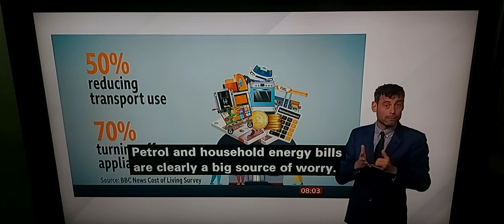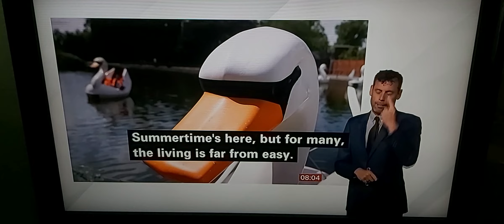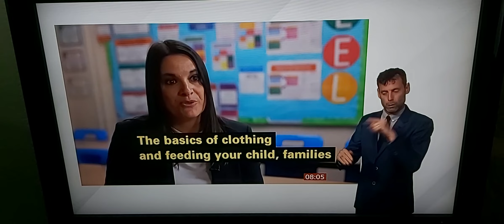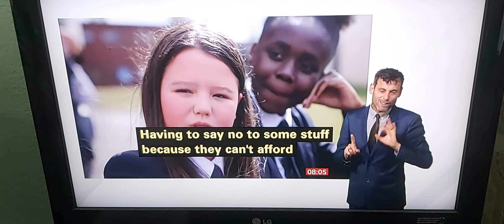BBC News asked 4,000 adults about Cost of Living that 8 in 10 are worried about inflation rises 11%?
BBC Breakfast News at 8.00am with BSL interpreter on BBC News Channel on Friday 17th June 2022.

BBC Business Correspondent Emma Simpson reports in Birmingham.

Clare Harris, Headteacher of Perryfield Academy in Birmingham.

Rebecca Peasley, Jess's Mum.